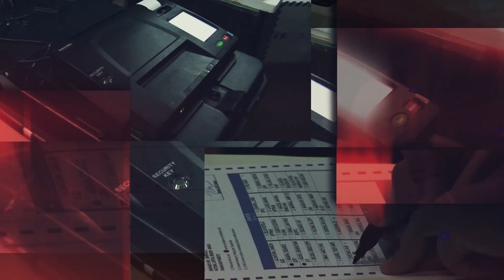Harapan2019: Jiggy Manicad on health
Jiggy Manicad answers question of Harapan2019: Ano ang inyong gagawin para masigurong may doktor sa bawat lugar sa Pilipinas?